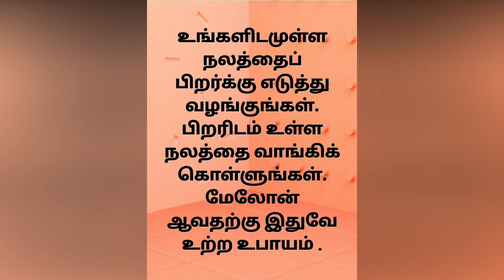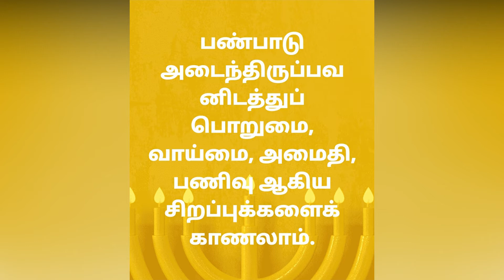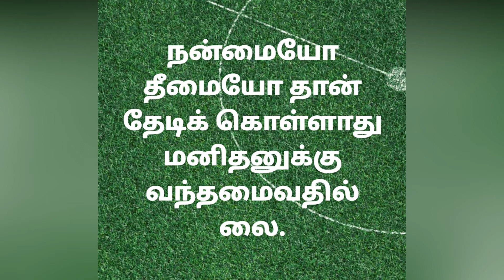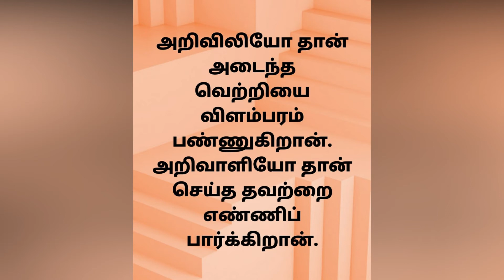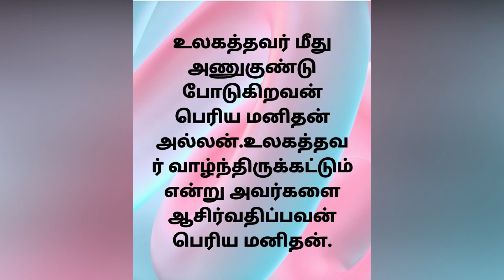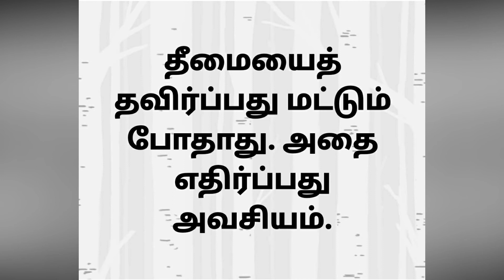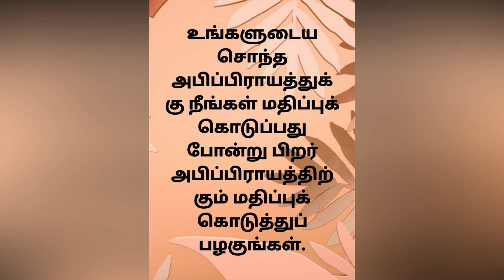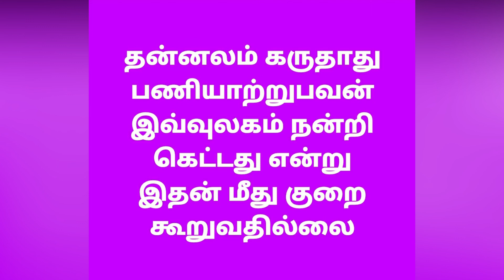சுவாமி சித்பவானந்தரின் அருள் விருந்து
ARUL VIRUNTHU BY SWAMI CHIDBHAVANANDA